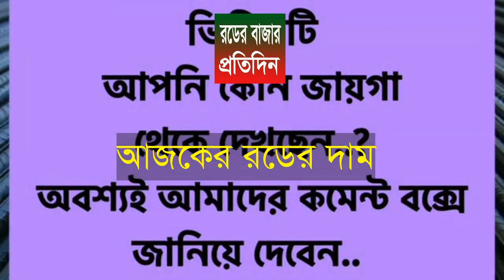হতাৎ দাম কমে গেল রডের ! Ajker Roder Dham ! সরাসরি কোম্পানী থেকে রডের দাম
রডের দাম, আজকের বাজার দর,২৮/১০/২০২৪,bangladesh_protidin রডের_বাজার_প্রতিদিনtoday roder_bazar_protidin bazarpricedown রডের_দাম_২০২৩ রডের_দাম_২০২৪ বাজার_দাম_কত_কৃষকের_কাঁচা_তরকারি_বাজার বাজারদর বাজার_গরম bazarpricedown news রড nitto_ponner_dam #